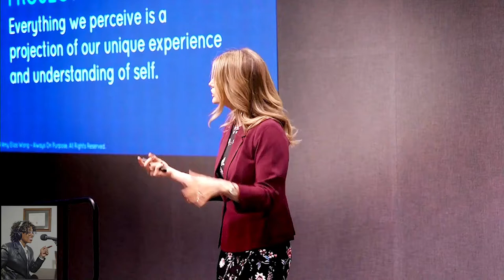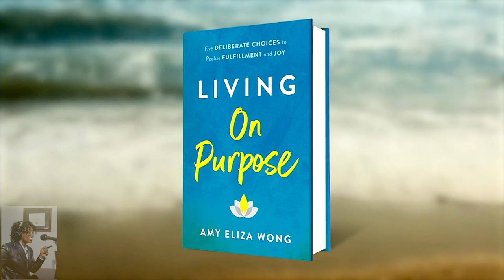Living On Purpose, Amy Eliza Wong